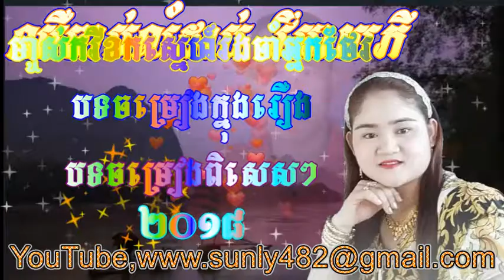ឈឺចាប់លំដាប់ វីអាយភី Cheu chab lom dab VIP